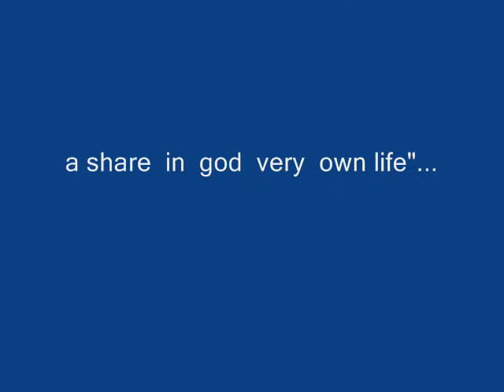after all.(after15 years)sergian's batch'96